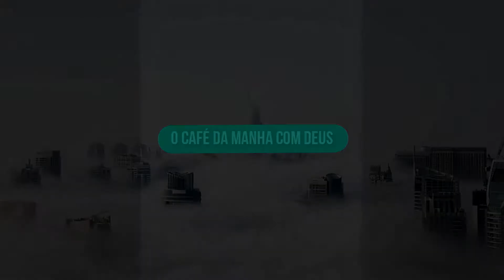Café da manhã com Deus Devocional - Deus consegue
Café da manhã com Deus
Devocional - Deus consegue
2 Samuel 22:31

"Deus consegue"

Já está no ar a Rádio Pronto Socorro – 24 horas de Orações e Intercessões

👉 📻👈 - Ouçam a nossa rádio web, 24 horas de louvores sem comerciais no site oficial do Projeto A Marca
da Promessa

2018 Ano FirmesnaVitória Jó 22:28